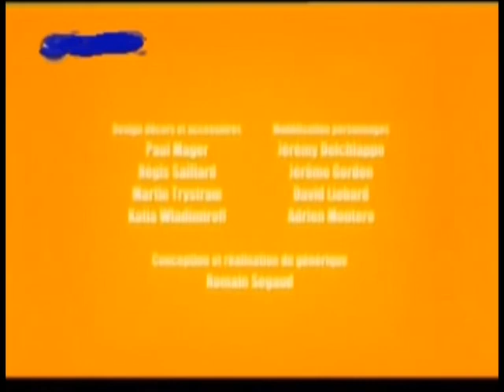Pat And Stan-Kembalinya Stuart